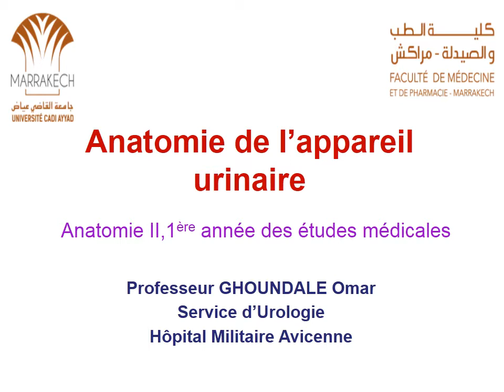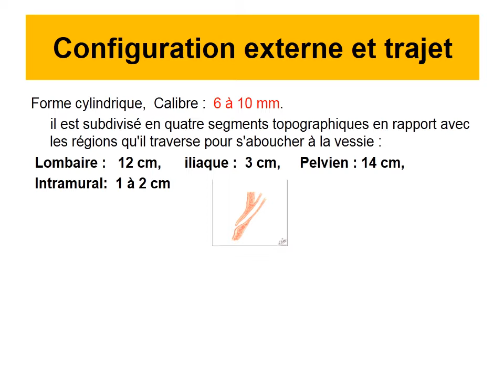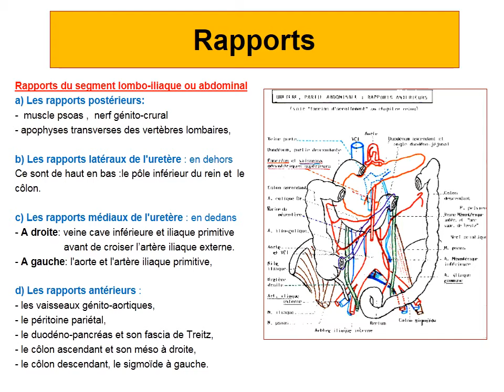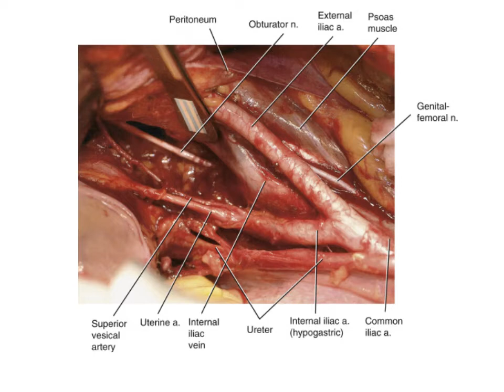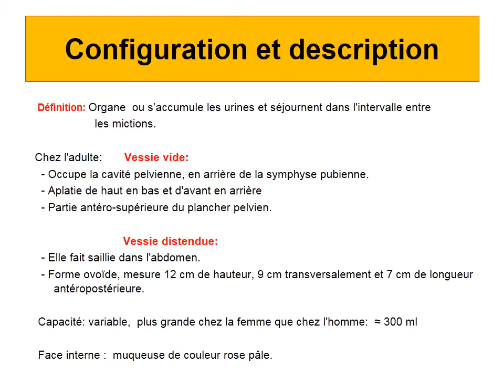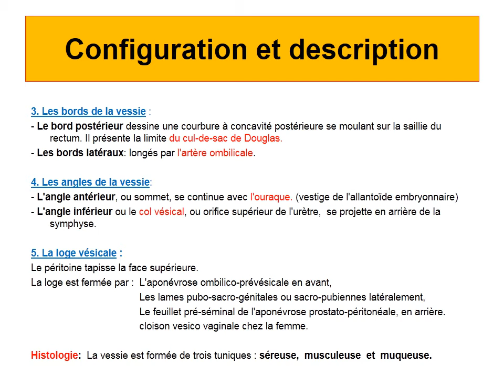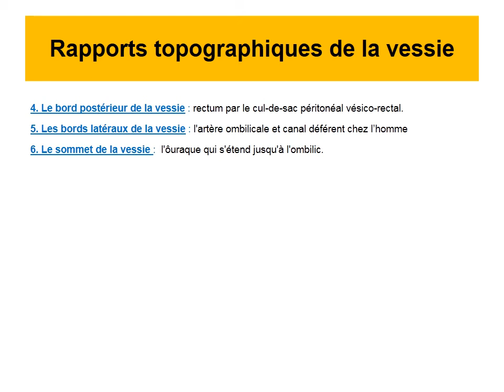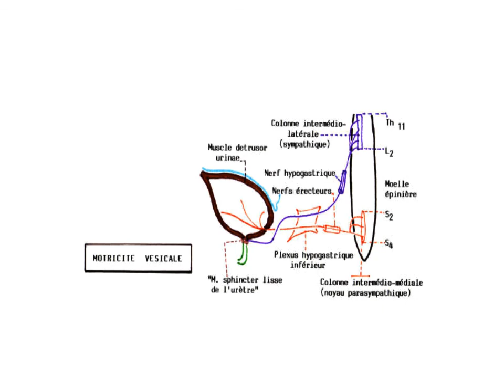ANATOMIE FMPM ANATOMIE DE L'APPAREIL URINAIRE